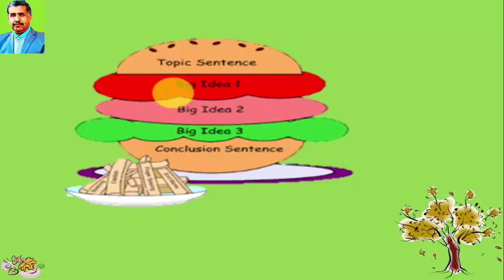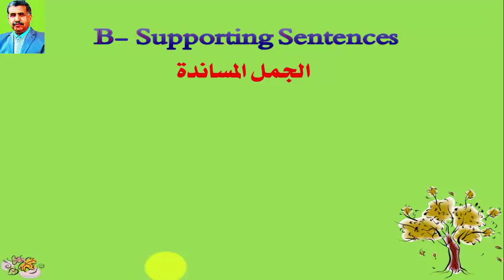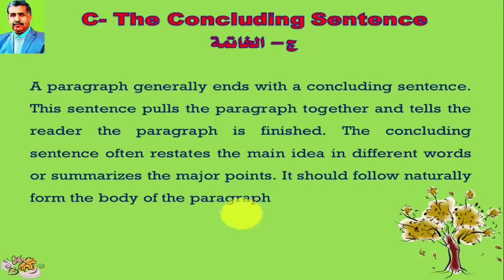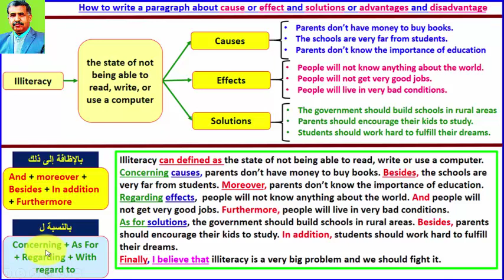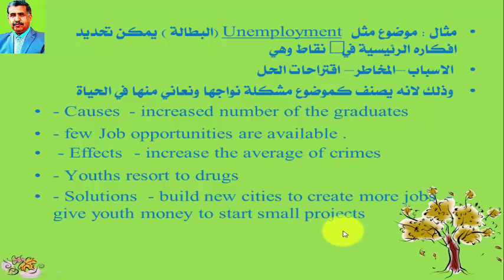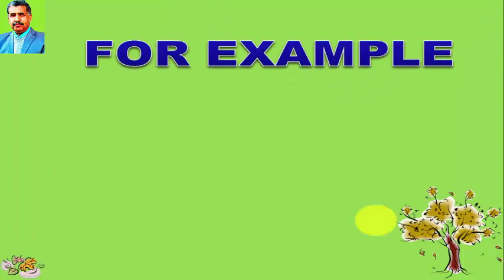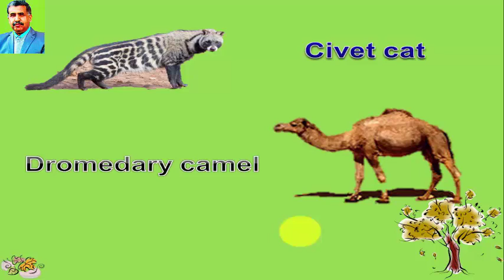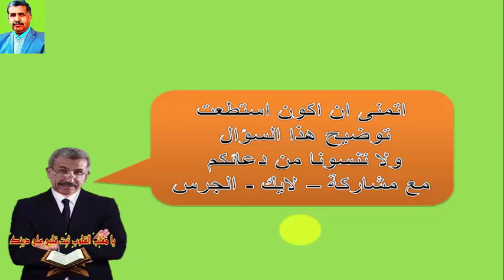PARAGRAPH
مفيد لطلبة الثانوية العامة بسنواتها الثلاث